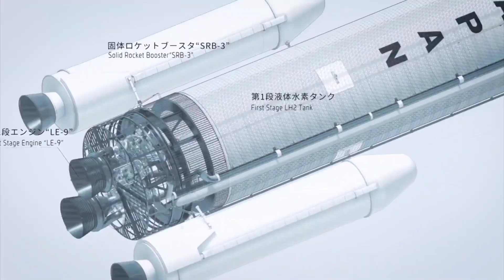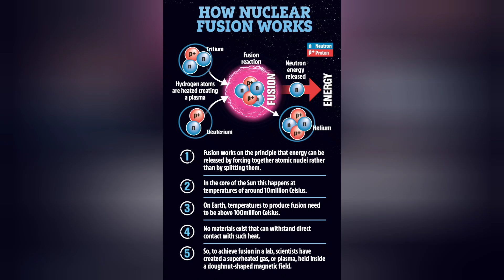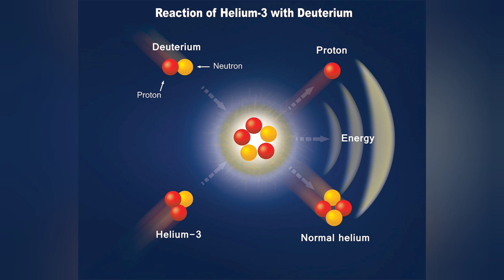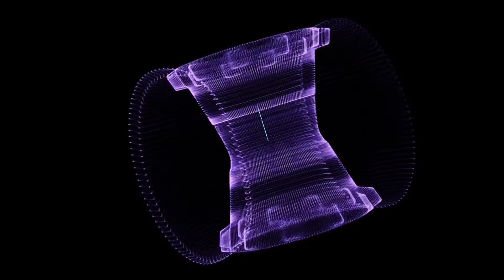Fusion propulsion by 2027?? Mars in 15 days and Alpha Centauri in 11 years? Meet Pulsar Fusion!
There's a company in the UK that just received a substantial infusion from the UKSA that is targeting 2027 for the first orbital demonstration of FUSION PROPULSION!  If true, this will take space exploration to the next level!  SpaceX and NASA can get to Mars in 15 days instead of six months!  And the stars will be within our grasp.  How can this be real??